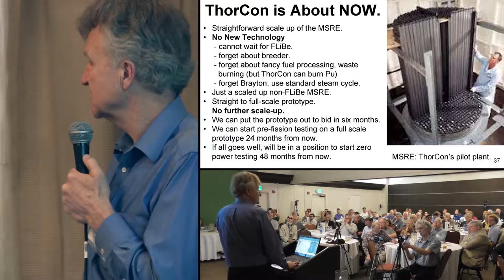6h10m16s01f Sacrifice to Keep Schedule Short - ThorCon - TR2016a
So we've started with MSRE, and we made sacrifices in neutronics performance, somewhat in economic performance, in order to keep the schedule short. -Lars Jorgensen of ThorCon Power